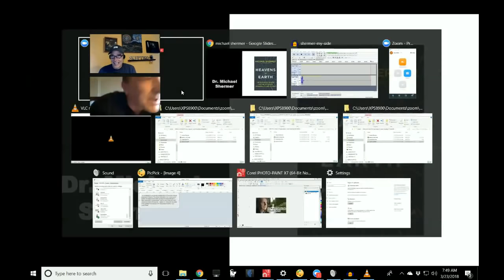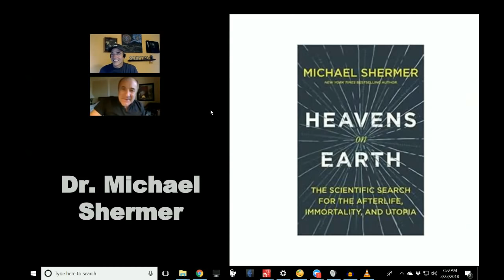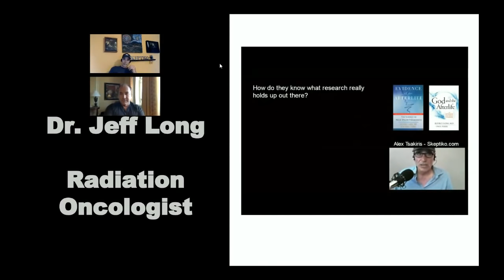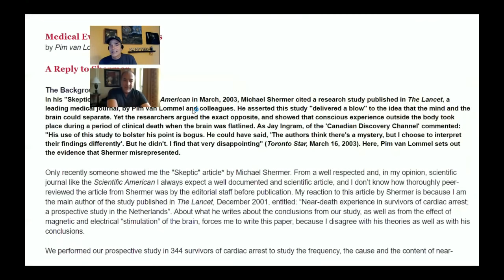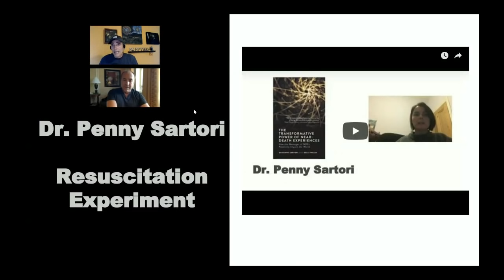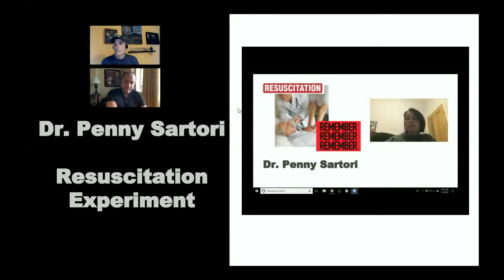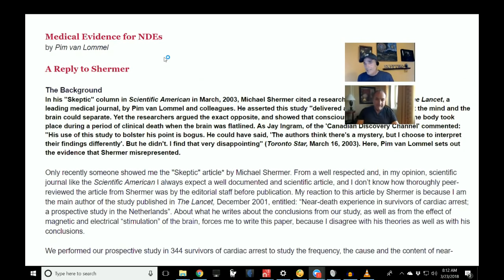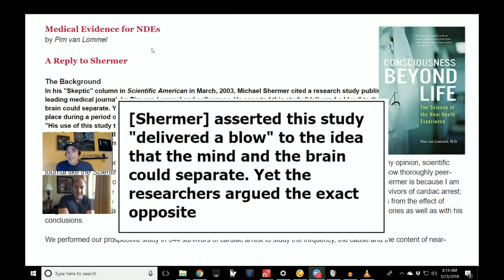Dr. Michael Shermer on Near-Death Experience Science |379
Dr. Michael Shermer isn’t swayed by near death experience science, but has he read the literature?